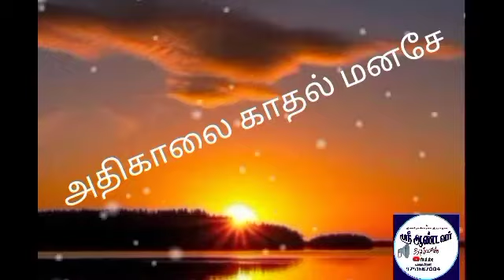அதிகாலை காதல் மனசே 016